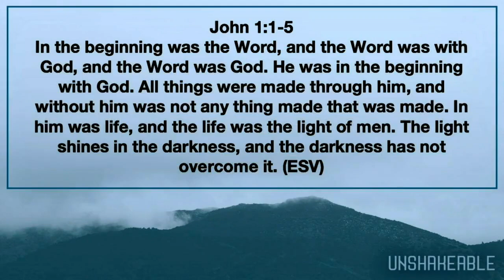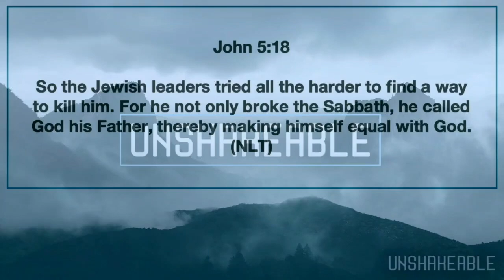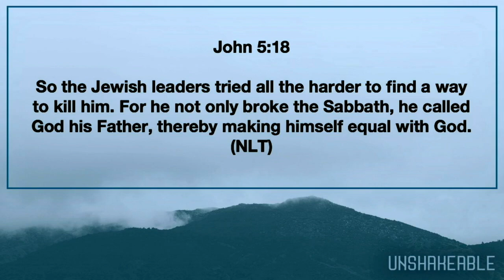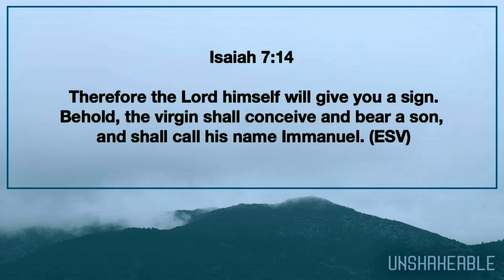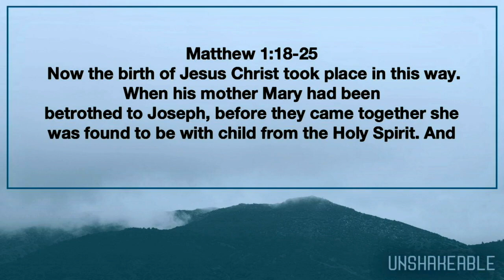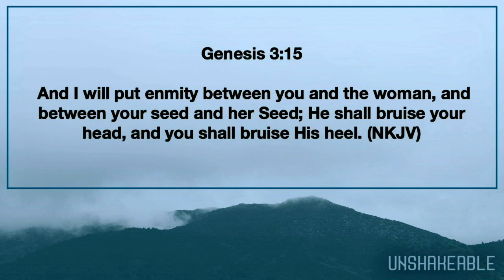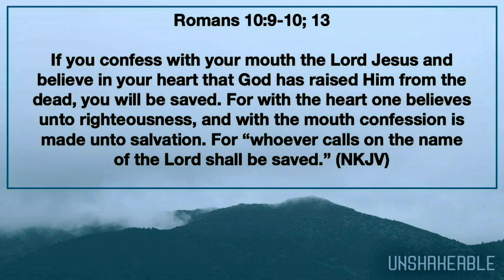What You Need to Know About Jesus | Pastor Ritchie Miller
To have an Unshakeable Faith, there are 3 important things that you must understand about Jesus Christ. Today, Pastor Ritchie talks about what we must know about Jesus.

Sermon Scriptures: John 1;1-5, Philippians 2:6-8, John 5:18, John 10: 30, Colossians 1:15-20, Isaiah 7:14, Matthew 1:18-25, Galatians 4:4a, Genesis 3:15, John 14:6, Romans: 10:9-10; 13